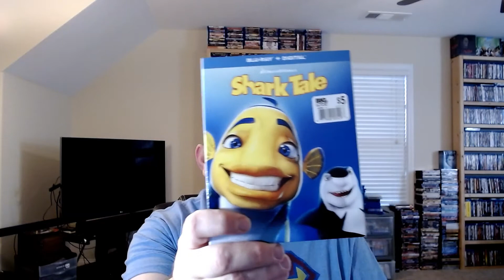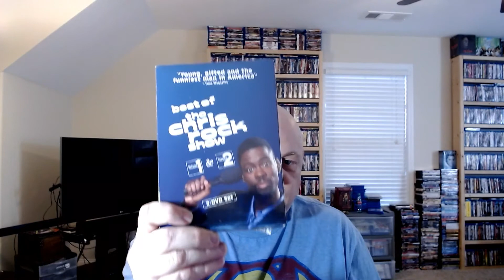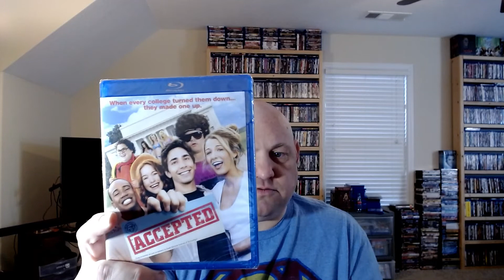Recent pickups from Big Lots, Dollar Tree, and Best Buy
This video includes all my recent pickups the past week or so from Big Lots, Dollar Tree, and Best Buy.